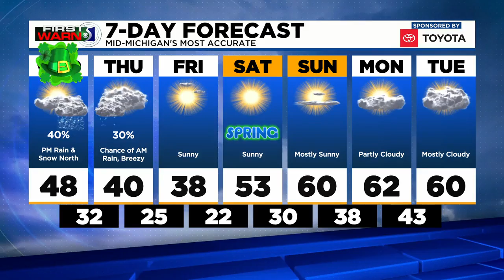First Warn 5: Wednesday afternoon, March 17